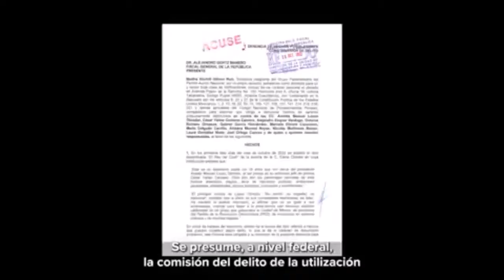Xochitl Galvez, denuncia a involucrados en El Rey del Cash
Entre los personajes vinculados a esta presunta red, según el libro-testimonio de la autora Elena Chávez, quien fue pareja de César Yáñez, la mano derecha del presidente durante los muchos años de campaña y asistente de comuncación con medios. Los otros que pudieron haber cometido los presuntos delitos denuciados son: Alejandro Esquer, el propio César Yáñez, Octavio Romero, Gabriel García, Mario Delgado, Ariadna Montiel, Joel Ortega, Laura González y Nicolás Mollinedo.